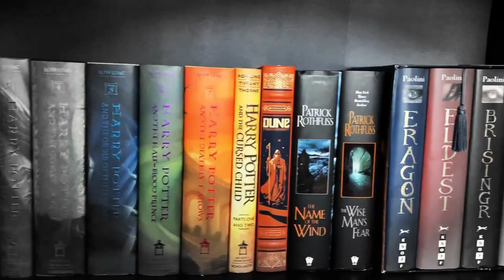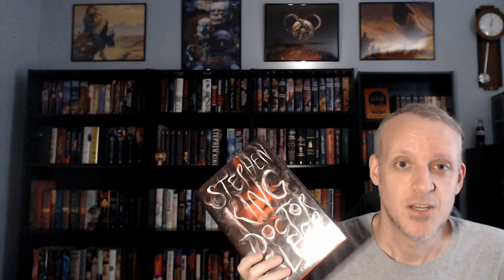Is Doctor Sleep by Stephen King The Sequel We Deserve Or REDRUM? A Little Of Both, Actually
Mike gives his non-spoiler thoughts on the Stephen King sequel to the 1978 classic The Shining, Doctor Sleep, as well as why he thinks the movie adaptation has a chance to be better than the book.

Mike K.
15201 Mason Rd
Suite 169